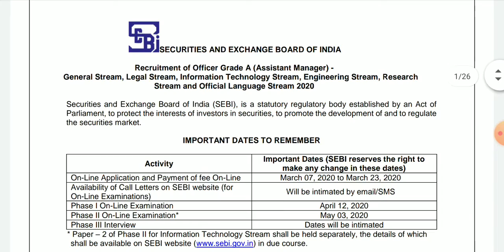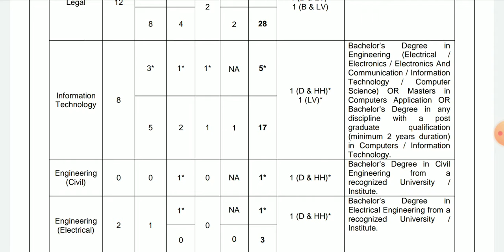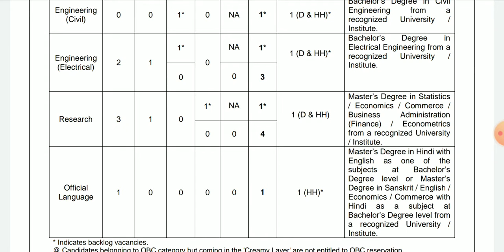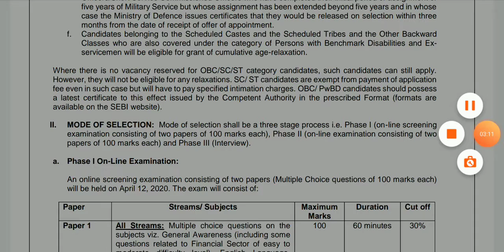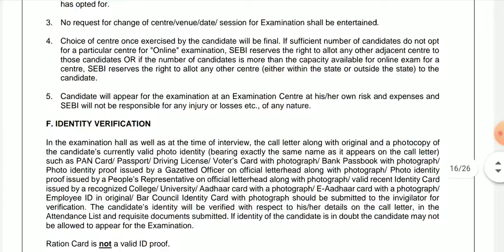Securities and Exchange board of india (SCBI) recruitment 2020 / Central Govt jobs 2020 in tamil